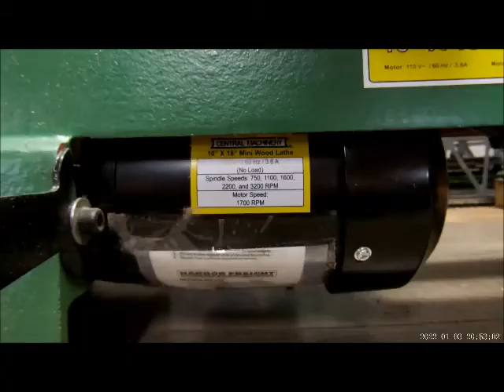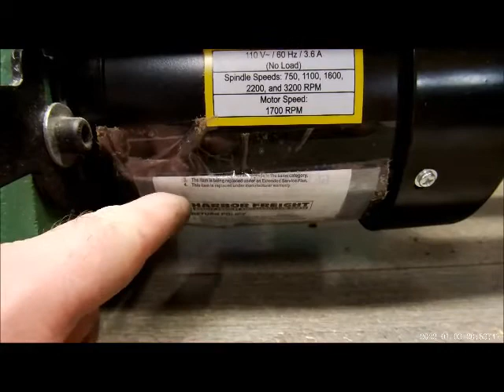Harbor Freight Mini Lathe Review - PAUL DIBARTOLO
I bought a Harbor Freight Mini Lathe on 01/01/2022. This is a Non paid honest unbiased review of the Harbor Freight Mini Wood Lathe. This version is Item #65345 and manufactured by Central Machinery. This version has a 10" swing and can turn 18" between centers.
@Harbor Freight